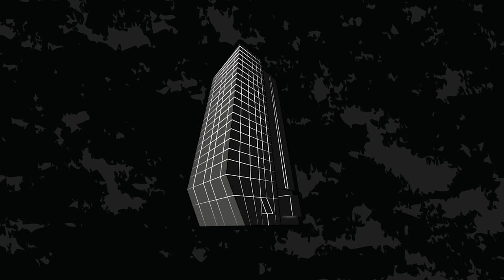Klemen Bauer, Ambasador Alive Step Up-a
New York, Chicago, Dunaj, Singapur in drugi, vsi ga že imajo. Sedaj ga ima tudi Ljubljana – tek po stopnicah na najvišjo stavbo v Sloveniji. Kristalna palača v ljubljanskem BTC-ju bo tudi letos za en dan postala edinstven izziv vsem, ki jo bodo želeli čim hitreje premagati.